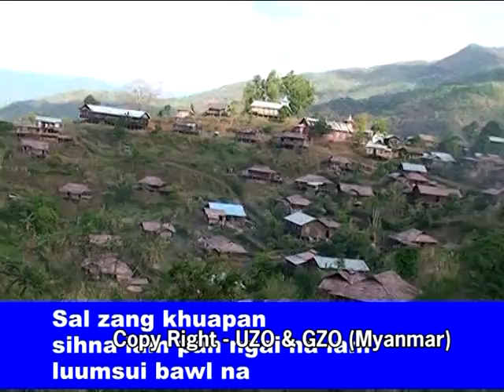zongai na pawi pi phaitu 3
zodaimon